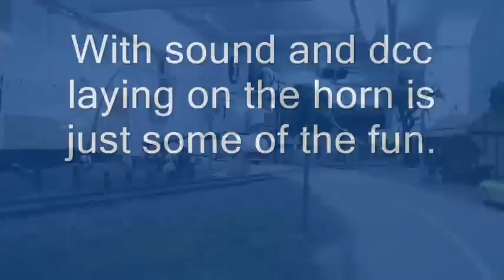My NS roadrailer.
MY NS roadrailer using its horn a lot in this video for the crossings.